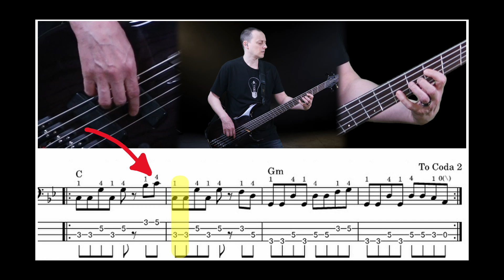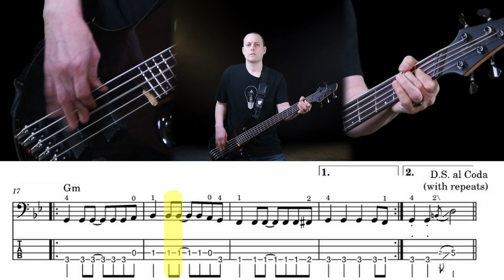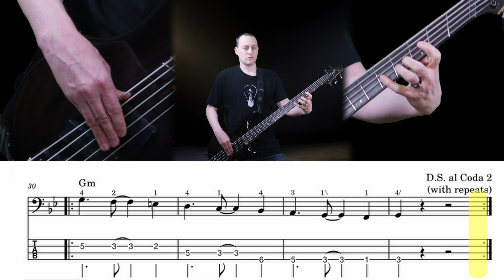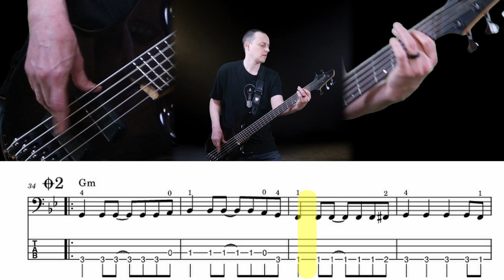Easy Bass Cover for Beginners | Original Song to Help You Learn to Play Bass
🎸Check out this original song with an easy bassline WRITTEN and PRODUCED just to help you learn to play bass.

📄 FREE BASS TAB DOWNLOAD

🔴 Two Types of Downbeats and an Upbeat | What Downbeats Sound Like and How We Use Them

🔴 Find Any Note on Any Guitar or Bass | Easy Steps to Finding or Naming Notes on the Fretboard

👊 MOST players never reach their potential!
→The truth is, you are probably better than you THINK you are. All you need is the right kind of help.
→Check out my Private Lessons and my Masterclass so that you can make the MOST out of your practice time.
→I bet you’ll be surprised at how GOOD you can be.

🎸LEARN TO PLAY ANY BASSLINE
Online Masterclass...